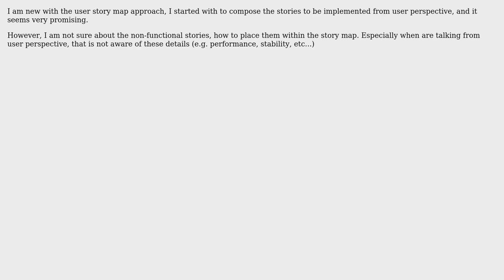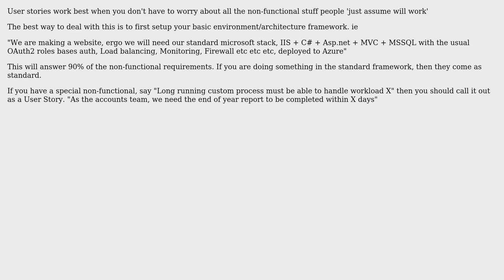Where to place non functional tasks in user story map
With thanks & praise to God, and with thanks to the many people who have made this project possible! | Content (except music & images) licensed under CC BY-SA | Music | Images & others | With thanks to user user9864311 user Fabian user Ewan and the Stack Exchange Network Trademarks are property of their respective owners. You are responsible for your own actions.